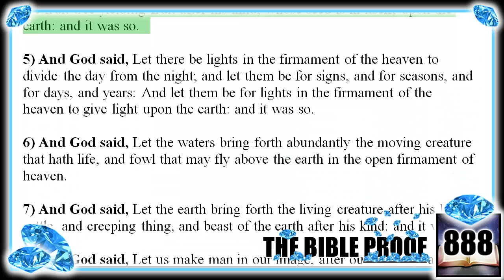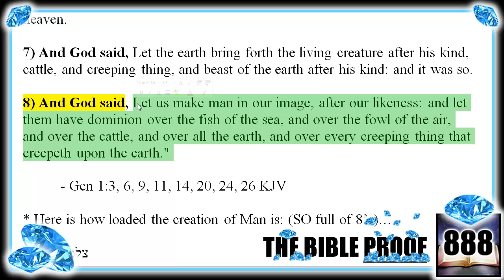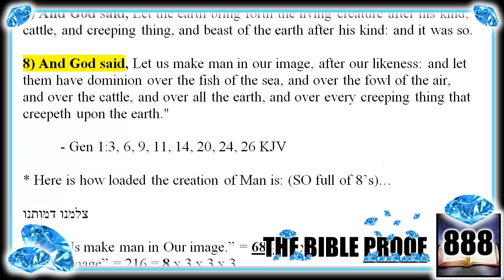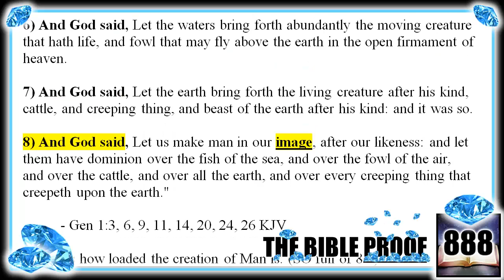Gem 19: God Speaks 8 Times to Create Everything.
Watch these videos to see the proof of that.